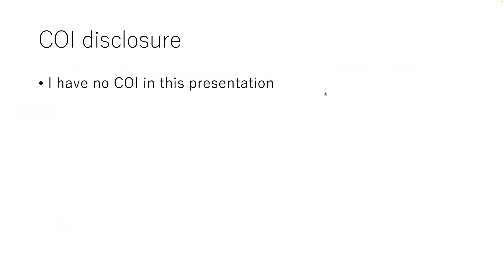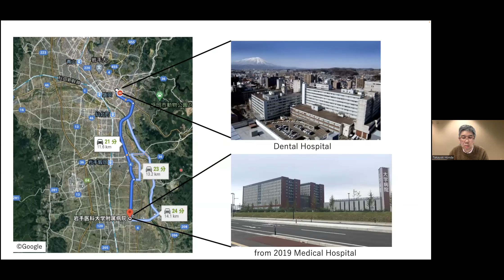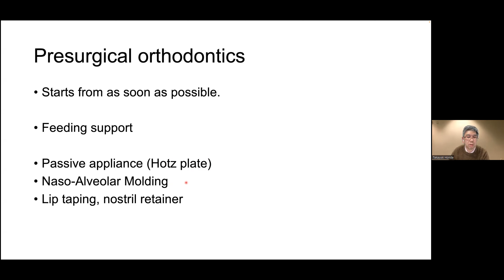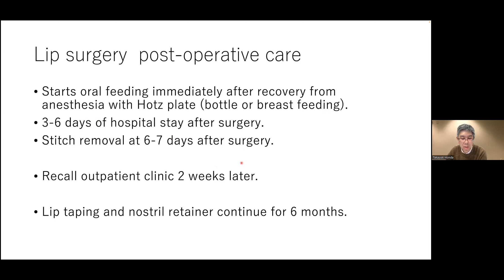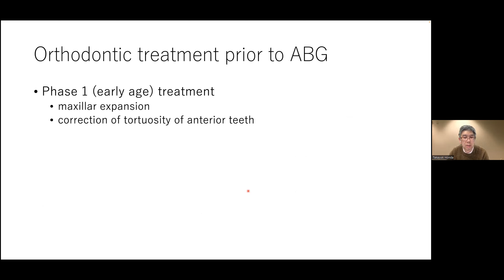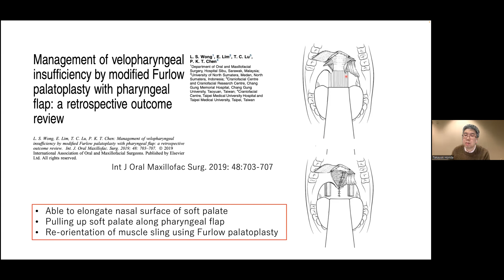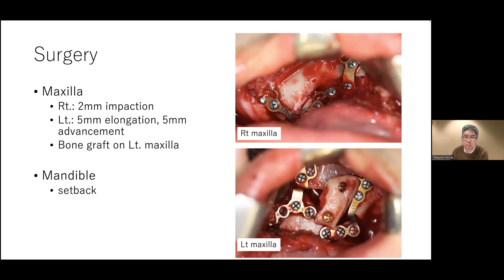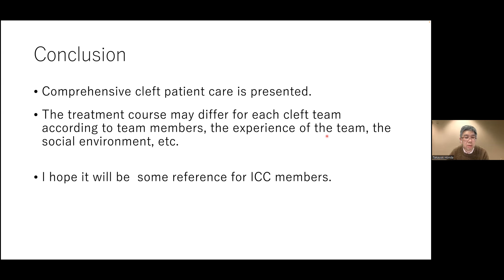Jan. 8th. 2023 The International Craniofacial Chang Gung Webinar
Cleft management by Dr. Takayuki Honda